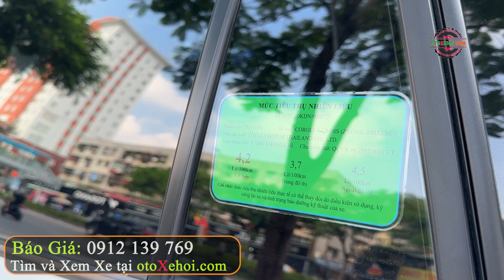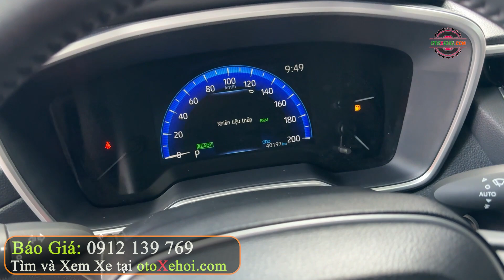Tiết Kiệm Nhiên Liệu Nhiều Tính Năng An Toàn Toyota Corolla Cross 1.8HV 2021 | Mua Bán Xe Ô tô